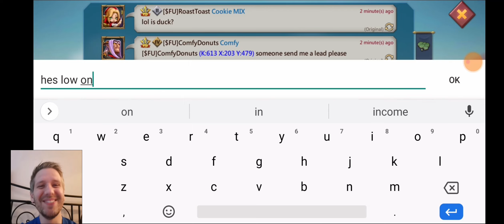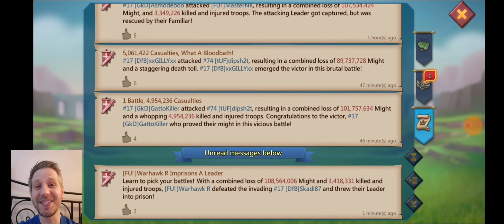Mythic Rally Trap Is Back Taking On A Double! Will The Comp Hold UP? Lords Mobile.